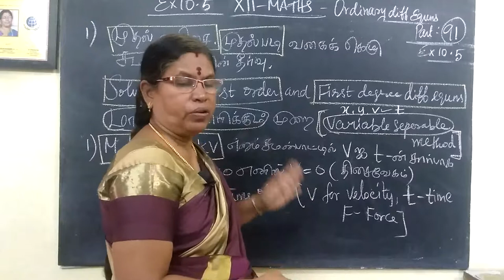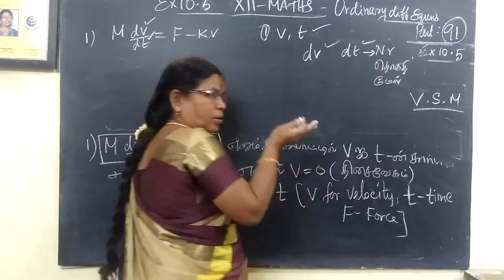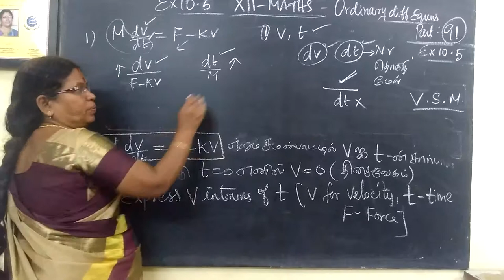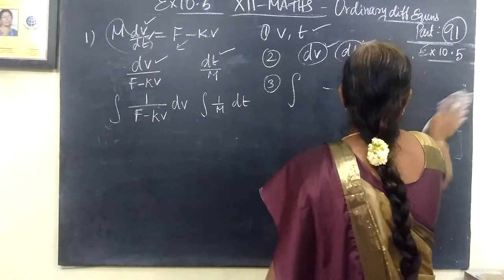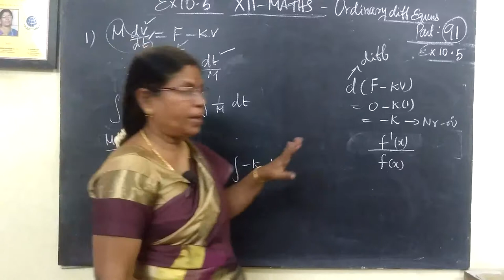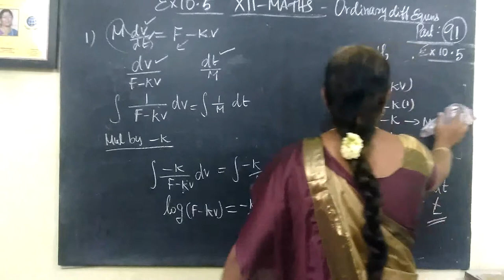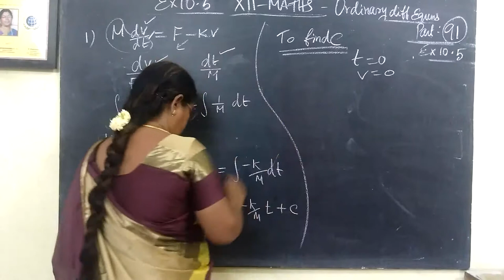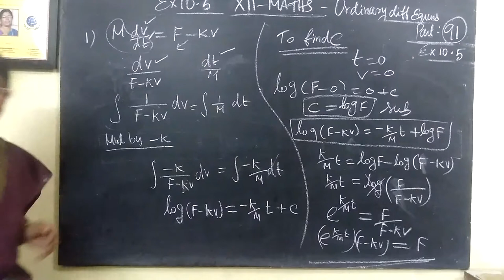12-M [91] Ex-10.5-1 Ordinary diff equns Gomathi maths